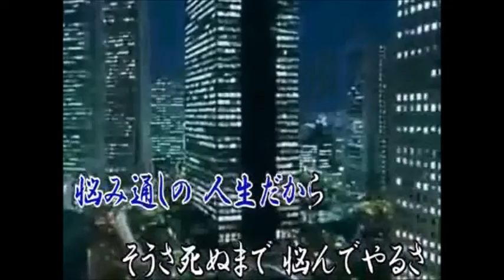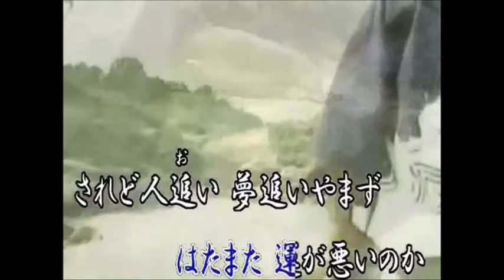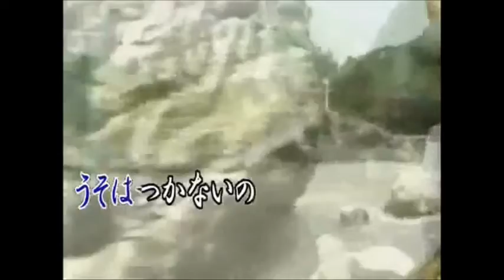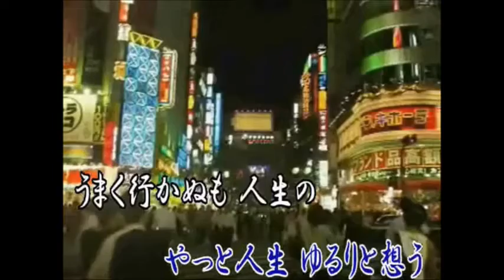ここが分岐点（再）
作詞　Ekko  　作編曲　市川龍之介